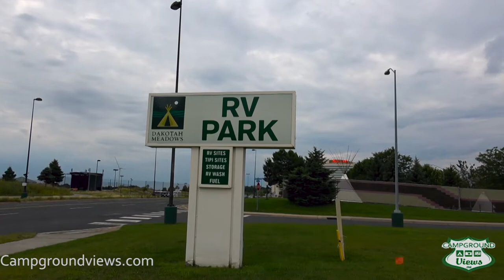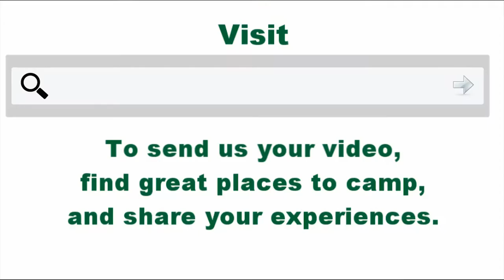Dakotah Meadows RV Park at Mystic Lake Casino Prior Lake Minnesota - CampgroundViews.com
Dakotah Meadows RV Park at Mystic Lake Casino in Prior Lake Minnesota provides full hookup RV sites in a manicured setting. All paved roads with concrete pull thru and backin sites the park is favored by an older RV audience looking for a laid back quiet place to park for a while. The location has all the amenities one would expect at a nice RV park including small store, multiple shower houses, laundry, playground and walking paths. There is a free shuttle service 24 hours a day taking guests over to the casino. In addition there is an onsite RV storage yard, fuel station (with diesel) and auto wash area for cars and RVs.

Although the property is part of the casino area it is maintained as a separate entity so guests of the RV park are unable to enjoy or take advantage of the resort hotel pools or amenities. Guests are welcome to visit and enjoy the casino in the same manner as any non-resort guest with access to gambling, entertainment, and dining. As part of the property there is also an ice skating arena, kids daycare and play area, and full scale gym (all additional fees).

Dakotah Meadows RV Park at Mystic Lake Casino is one of the nicer places to stay in the Minneapolis metro area and is therefore popular and often full. Advanced reservations are encouraged. The park does allow long term stays but with strict rules on keeping the site and units looking "non-permanent". The RV nightly rates start at $40 for pull thrus and are higher for backins (not sure why but that is how they do it).

Lastly there are a handful of genuine plains Indian tepees available for nightly stays. Set up on pee gravel the tepees are a unique way to spend a night but come un-furnished and the floors are pea gravel (bring blankets or cots). Each site, including the tepees, has a picnic table and fire ring.

Located in the center of the RV park is a small pond that sits as a visual attraction more than anything else. Ringed by fox-tail brush you are unable to get to a usable shoreline.

Dakotah Meadows RV Park at Mystic Lake Casino is set in a rural area and is accessible via county roads. Just south of a suburban area guests are within a short drive of shopping and restaurants.

Additional note: In a large parking lot just across from the RV park the casino maintains a large vehicle parking area. This area is used by big-rigs and RVers for free parking. Better than a Walmart it offers free overnight parking. This parking lot is not associated with the RV park and is administered by Mystic Lake Casino; checkin with their security for additional details.